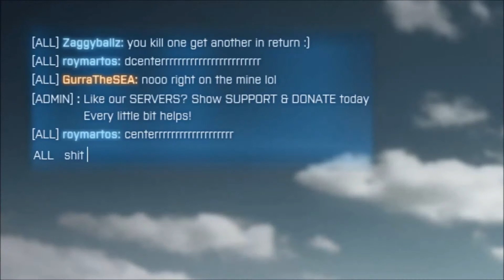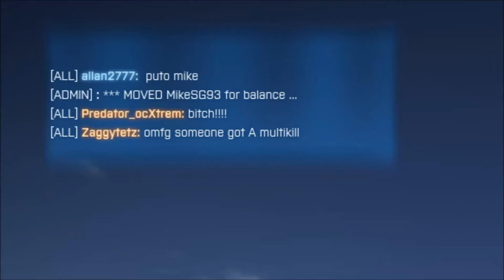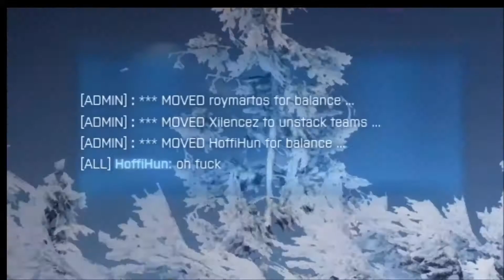BF3 Welcom ZaggyBallz and ZaggyTets "Band of Putos"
heehhehehehehh! Hope they enjoy.